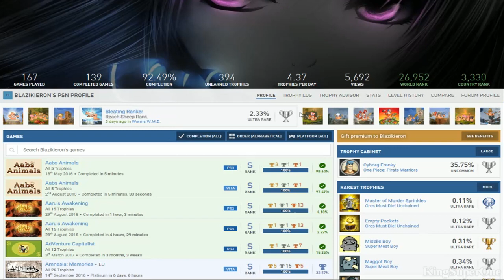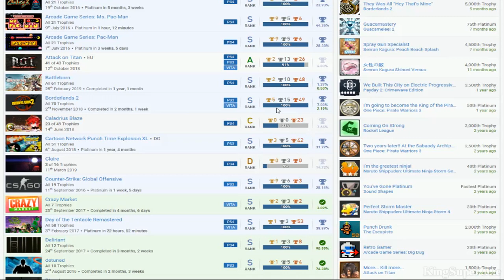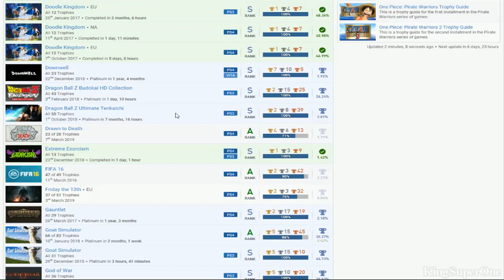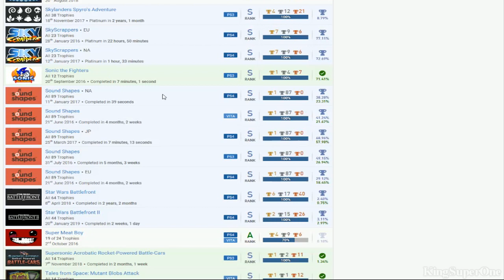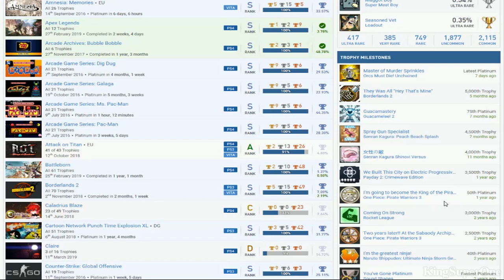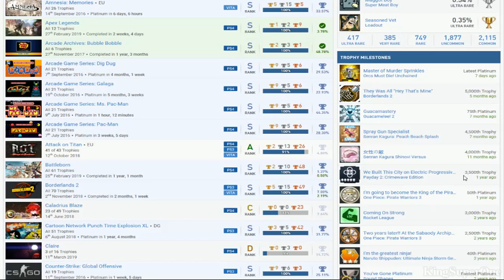Blazikieron | (Bias) PSN User Trophy Review